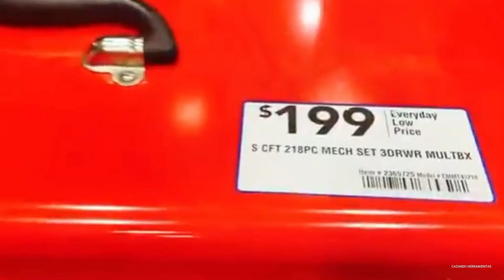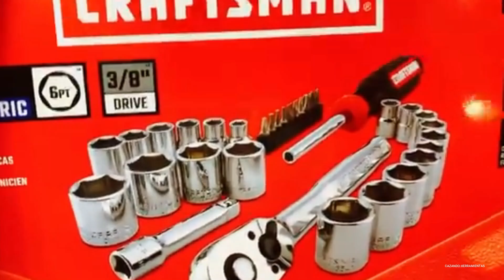¿Cómo un gerente de Sears creó un imperio de 900 millones con Craftsman?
Descubre la historia de Craftsman, una marca icónica en la industria de herramientas que ha sido sinónimo de calidad y durabilidad desde 1927. Acompáñanos a conocer cómo ha evolucionado y mantenido su legado durante casi un siglo, siendo la elección de profesionales y aficionados por igual.

15 de octubre de 2024